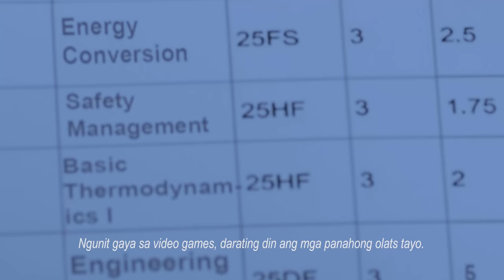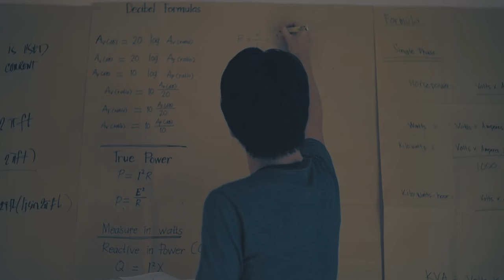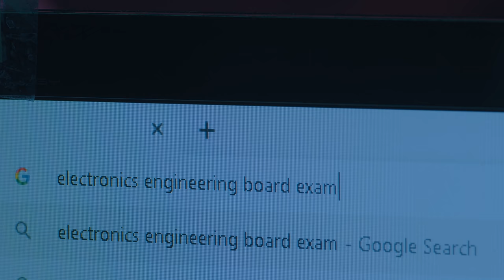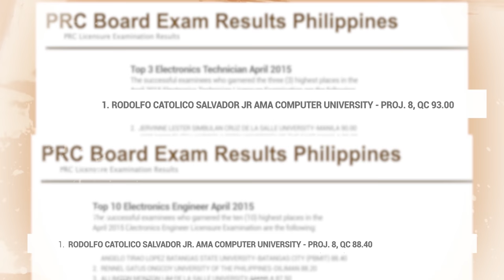AMAzing Story: "Extend" Short Film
FROM HEAVY GAMER TO BOARD TOPNOTCHER

A short film featuring the AMAzingStory of AMA University alumnus, Engr. Rodolfo Salvador, Jr. who proved that failures can happen, but it's the courage to continue and succeed that counts.

Have what it takes to overcome challenges and succeed in life when you study at AMA. and our Admission Officer will contact you to provide more info.